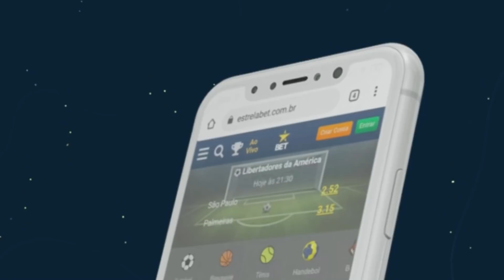AS QUENTES DO DIA • FIM DA ERA FÁBIO; BUSCA POR GOLEIRO; DÍVIDAS E A REAL SITUAÇÃO FINANCEIRA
Ainda repercute o fim da passagem de Fábio pelo Cruzeiro. Clube vai buscar goleiro no mercado. As dívidas que preocupam e a busca por receitas.

OFERECIMENTO